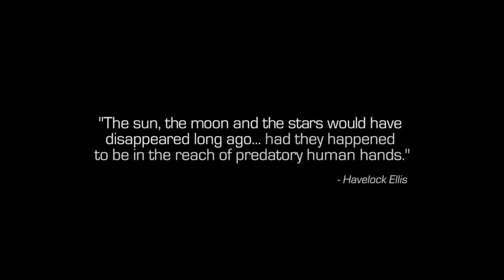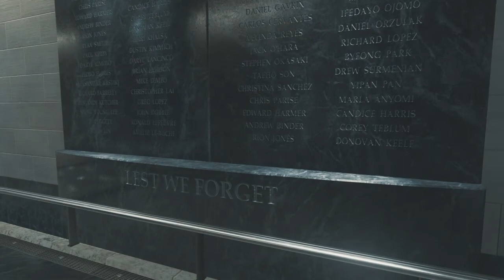SPACE | Poopy playtime review | Call of duty Infinite Warfare